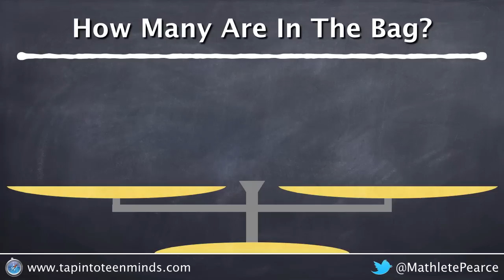How Many Sour Patch Kids Are In The Bag? Introducing Solving Equations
Let's start solving equations by lowering the floor... way down!